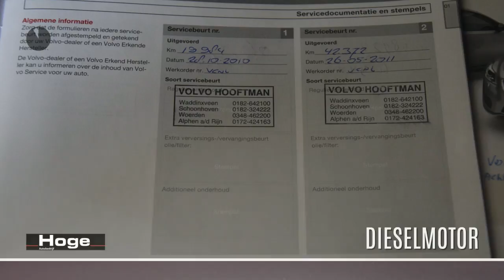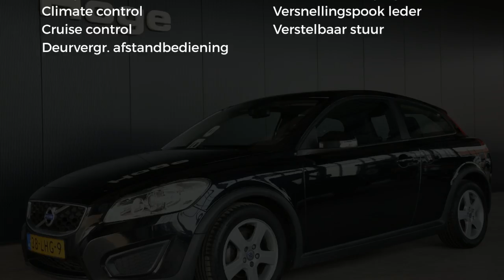Volvo C30 1.6D S/S KINETIC Airco ECC Cruise control Licht metaal Nieuwe APK Inruil mogelijk